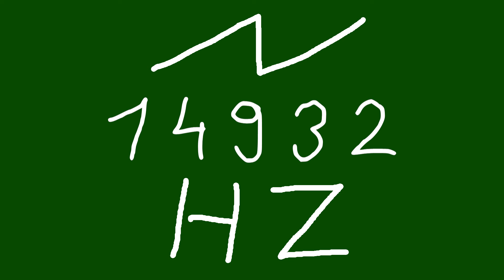14932 hz saw